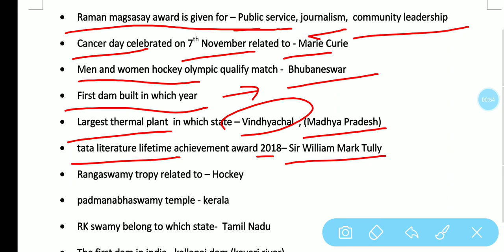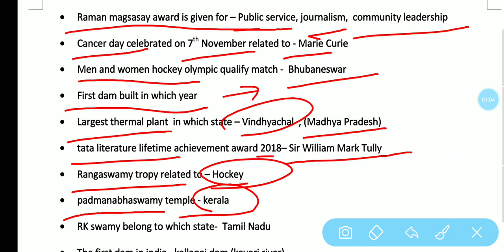PSPCL LDC 31 December 2019 | pspcl paper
Pspcl LDC today paper
Pspcl 31 Dec paper